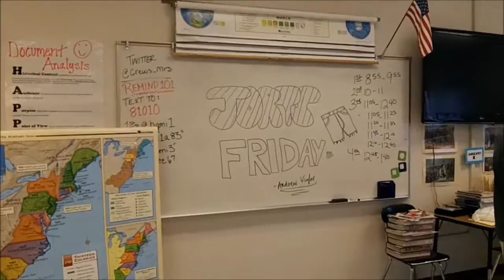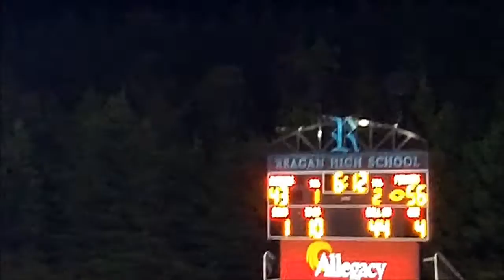FMLF 18/9/15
This video was the first time in a while that I've been editing and had to just stop and go "Goddamn. That's what I sound like."